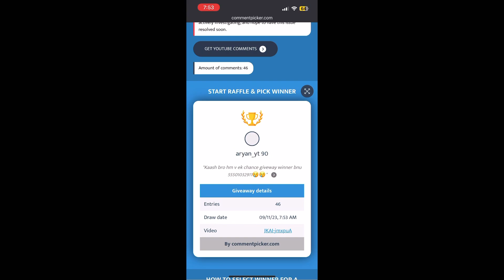GLACIER M4 is back | Bgmi next premium crate leaks | Bgmi Next mythic forge items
leaks credit - Mad tamizha

Hello guys in this video i will be showing you the next glacier m4 crate and next premium crate.

About BGMI:
Set in a virtual world, BATTLEGROUNDS MOBILE INDIA is a new battle royale game multiple players employ strategies to fight and be the last man standing on the battlegrounds.
A free to play, multiplayer experience, in BATTLEGROUNDS MOBILE INDIA, players can battle it out in diverse game modes which can be squad based or solo.
My BGMI Ingame id: 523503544

_am_abhi/

Previous video:
Related search:-
BGMI GLACIER M416
BGMI CRATE OPENING TRICK
BMI CRATE OPENING